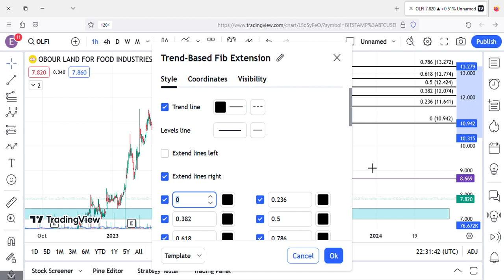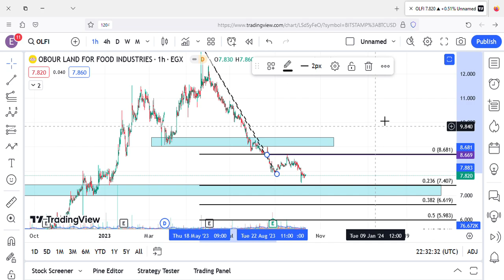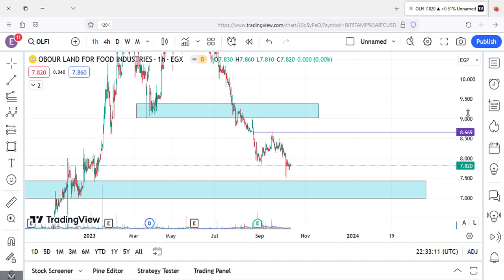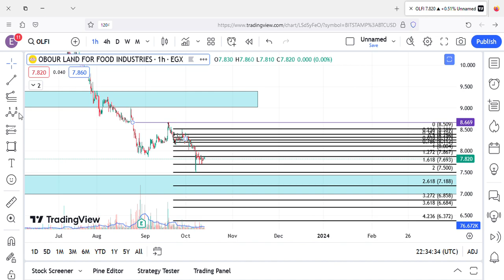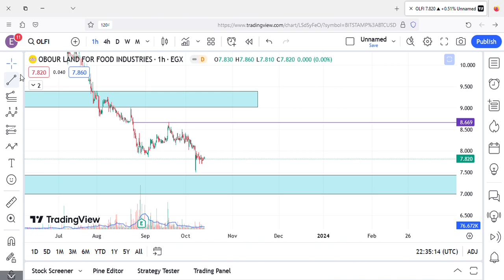تحليل عبور لاند olfi